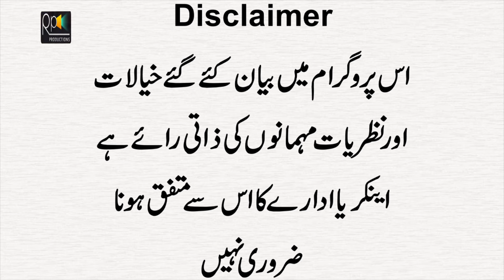Farooq Shehzad Ka Sanam javed Kay liay Ticket Wapis Karnay Ka Ilan